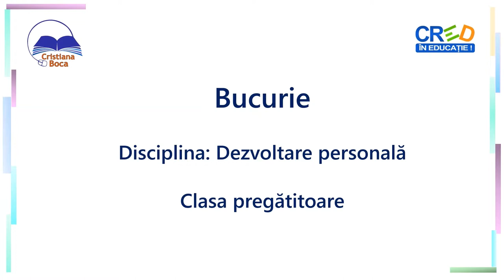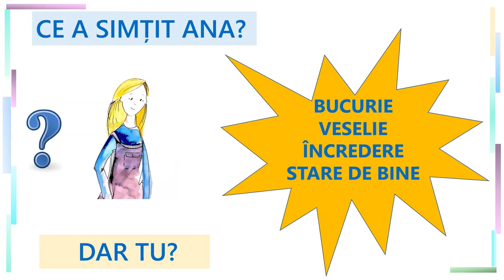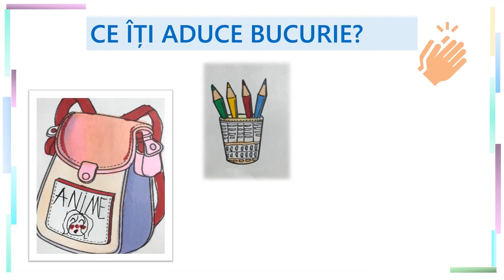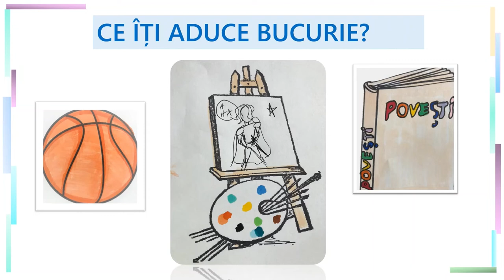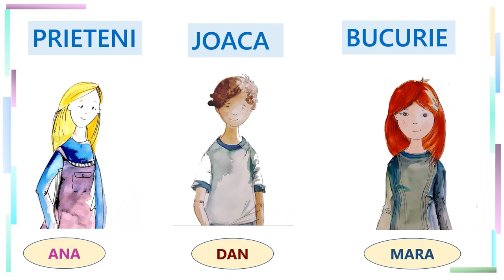Bucurie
Această resursă face parte dintr-o serie destinată emoțiilor de bază și a fost construită pentru elevii aflați la debutul școlarității. Seria are în prim plan 3 personaje de clasa pregătitoare, Ana, Mara și Dan, care trec prin întâmplări cotidiene și experimentează diferite emoții.
În resursa de față este prezentată Ana, care ia contact cu școala înainte de începerea cursurilor, ceea ce îi produce o impresie puternică și după începerea cursurilor când își cunoaște învățătoarea.
O întâmplare fericită (primul contact plăcut cu viitoarea învățătoare) face ca fetița să înceapă școala cu încredere și bucurie.
Această resursă răspunde conținutului Emoții de bază denumite prin cuvinte în activități și contexte familiare, din programa școlară pentru clasa pregătitoare.
Această resursă facilitează:
- recunoașterea și verbalizarea emoțiilor legate de debutul școlarității;
- reflectarea și identificarea activităților școlare care aduc bucurie;
fiecărui elev care vizionează resursa
- asocierea bucuriei cu reușita.
Prin utilizarea acestei resurse elevii vor participa la o secvență de învățare interactivă în care sunt solicitați să analizeze propriile emoții în situații familiare și activități școlare.